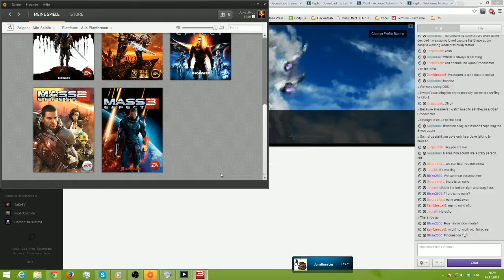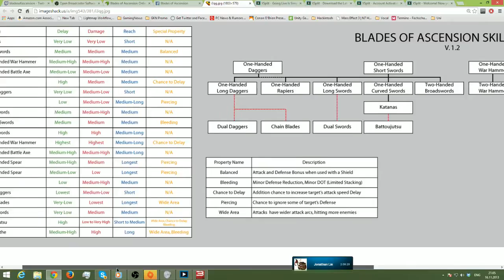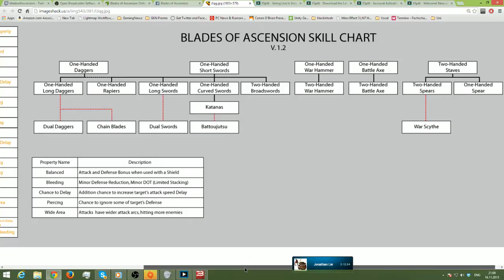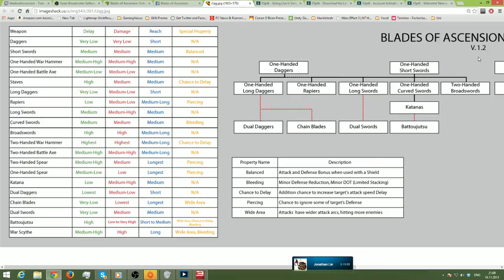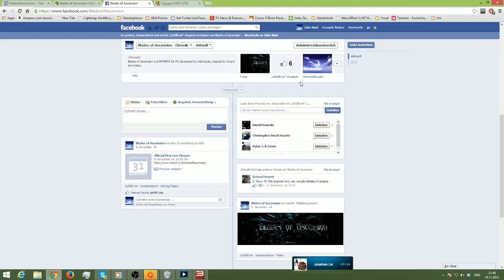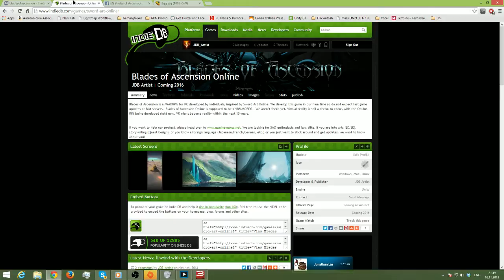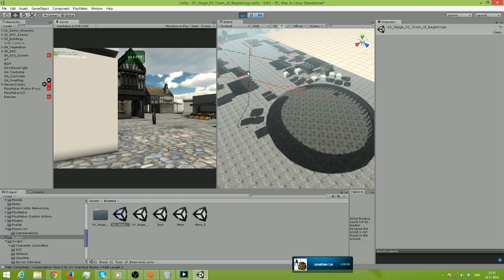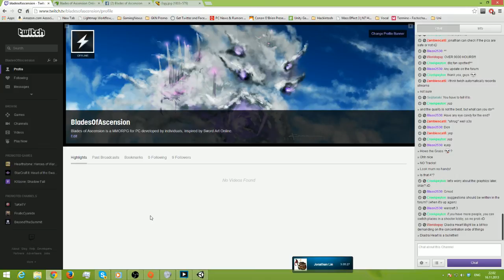Blades of Ascension - Unwind with the Developers Episode #1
This is a recording of our first ever 'Unwind with the Developers' Livestream. Featuring Seiji Tataki, Community Manager and Game Designer and Jake (Project Lead and Lead Programmer) unwinding for the weekend with some gaming and answering questions from the community. All manner of questions are welcome - related to the game or not - although we may not answer all of them.